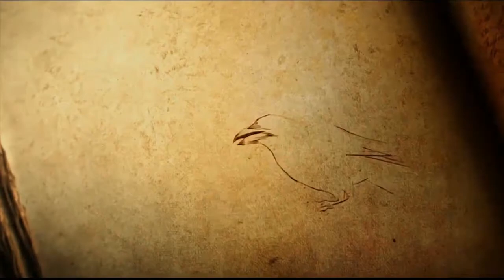Зачем человеку себя исправлять? | Олег Мальцев | Прикладная наука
Зачем человеку себя исправлять?  Олег Мальцев.

"Научитесь сегодня тому, что завтра вы будете уметь, но еще не умели вчера".

0:58 - Хитрость-это форма приспособления

По вопросам участия в научных встречах и передачи технологий обращайтесь:
Марина Николаевна